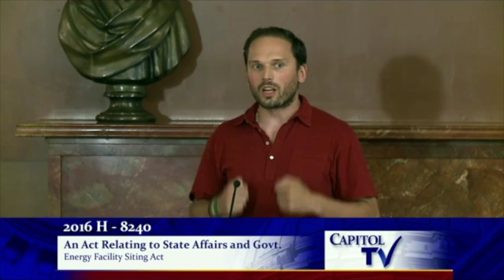2015-05-26 H8240 46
This video is about 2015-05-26 H8240 46